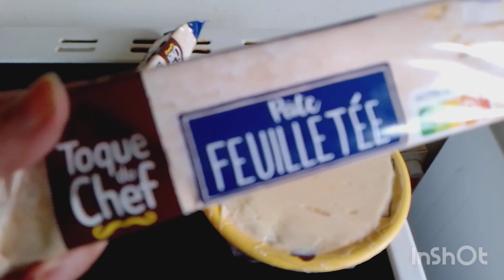🥞 الملوك galette des rois